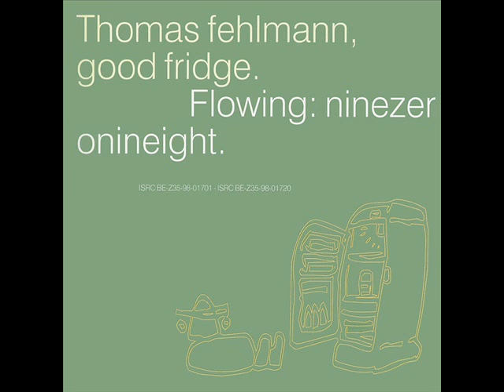Thomas Fehlmann - Zauberwort